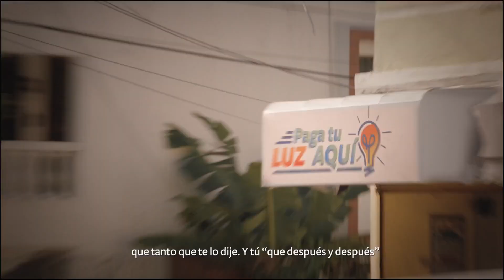LETÓN PÉ - ROJO RUBÍ